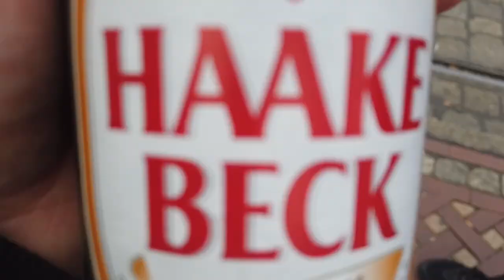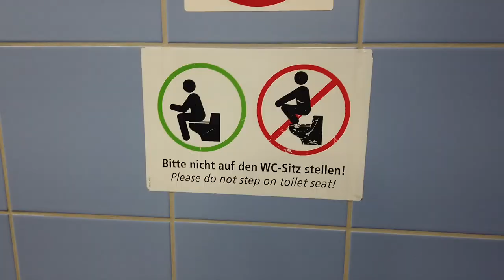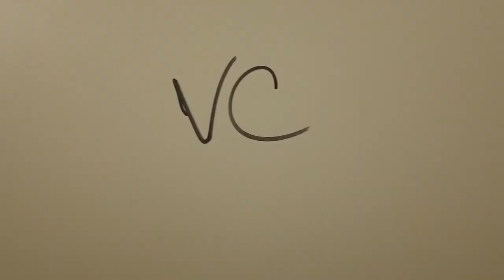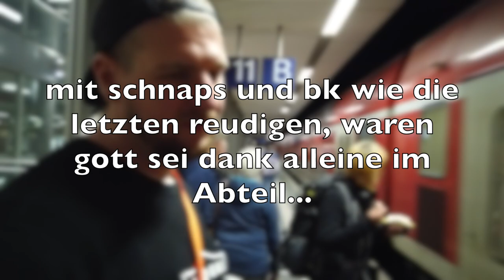Drunk in Hannover Vlog | Grönemeyer Konzert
Drunk in Hannover auf dem Weg zu HERBERT🔥

Sinnfrei Vlog 8